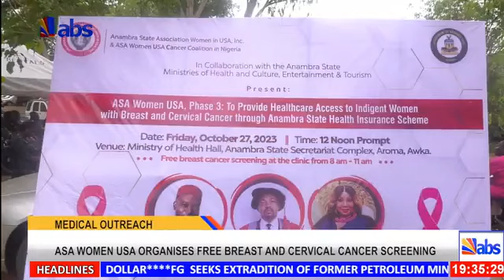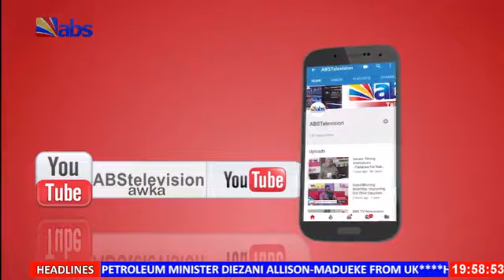ABS TV Evening News 30th October 2023